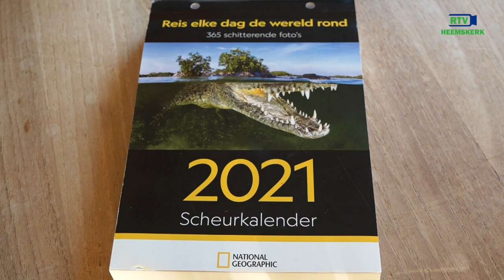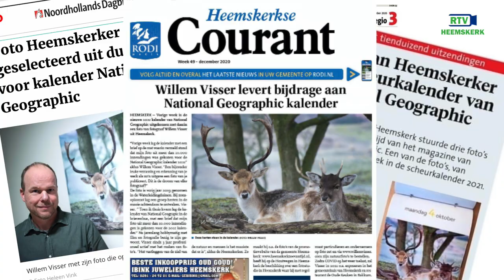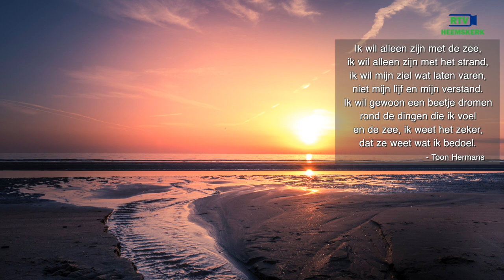In gesprek met de Heemskerkse fotograaf Willem Visser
Uit tienduizenden inzendingen koos National Geographic een foto van de Heemskerkse fotograaf Willem Visser voor hun scheurkalender 2021. Reden voor ons om eens met hem in gesprek te gaan

Kijk ook naar onze reportages op TV:
of op onze Facebookpagina of via de lokale omroep app ( Appstore of Google Play)